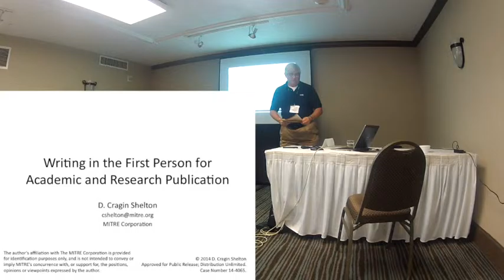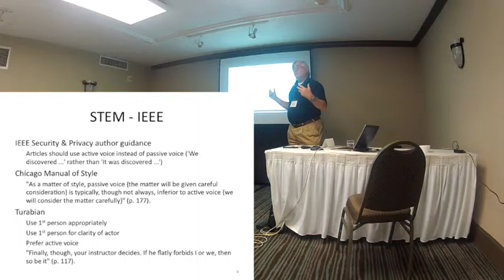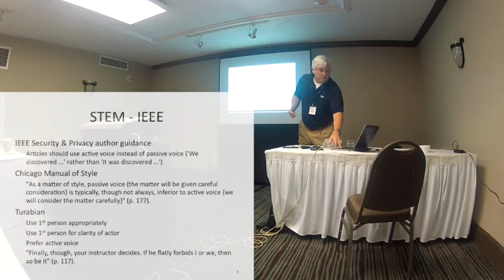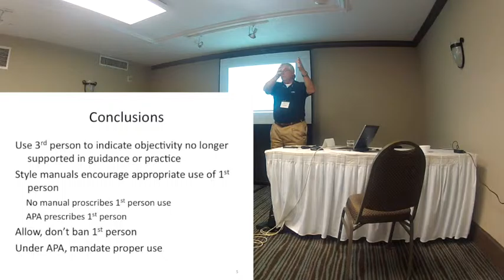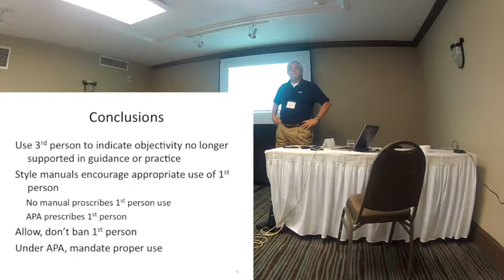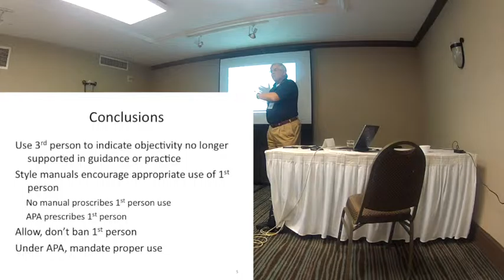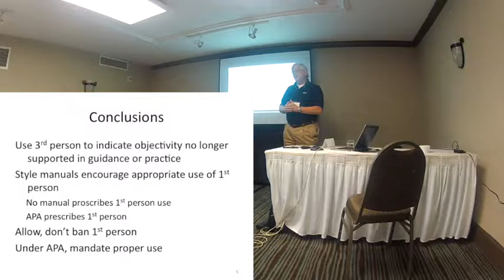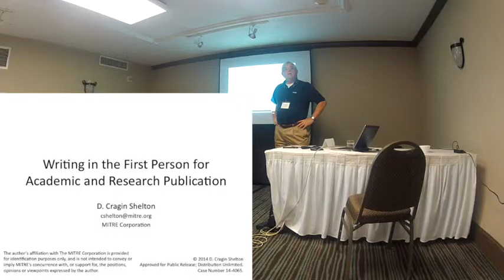Writing in the 1st Person - EDSIG 2015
Paper presentation and subsequent discussion on the topic of using first person in academic writing. Presented by Dr. D. Cragin Shelton at the EDSIG 2015 Conference